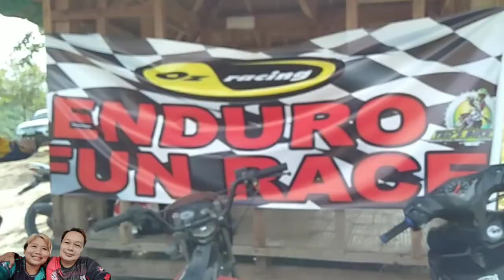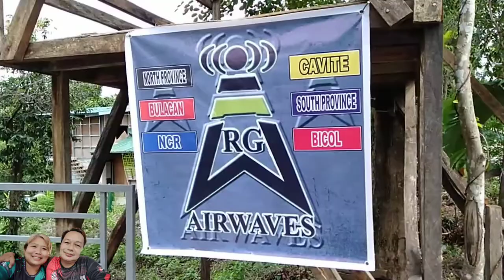RG Mother Earth Tree Planting at Digos Hills Part 2 | Busy Planting and Acknowledgements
Tree Palnting at Digos Hills
Dec 18, 2021
RG Mother Earth